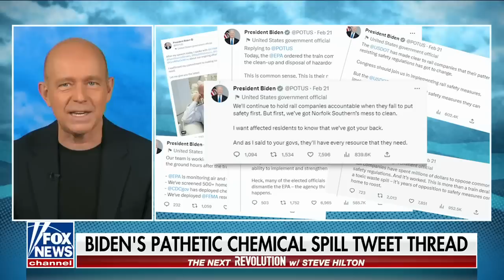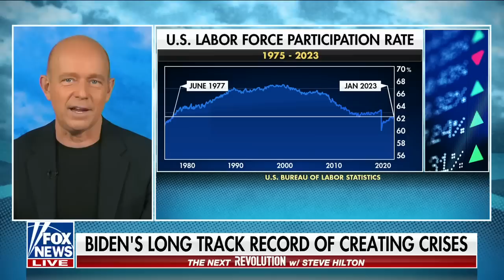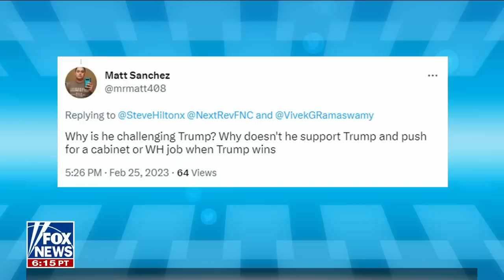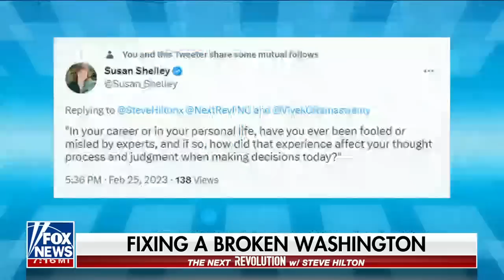Steve Hilton: Here's the difference between the Biden fantasy and wretched reality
Fox News host Steve Hilton and presidential candidate Vivek Ramaswamy take a closer look at the Biden administration's track record thus far on 'The Next Revolution.'